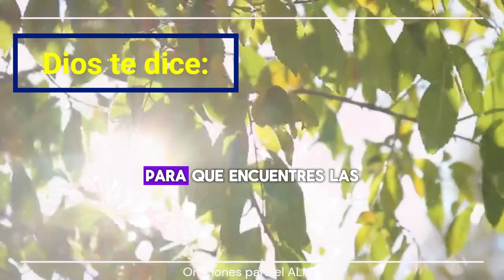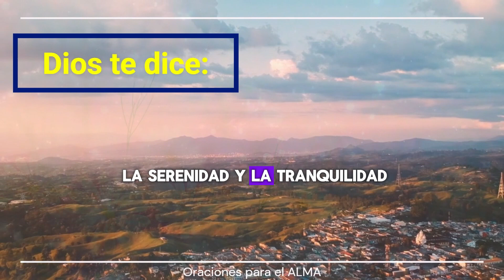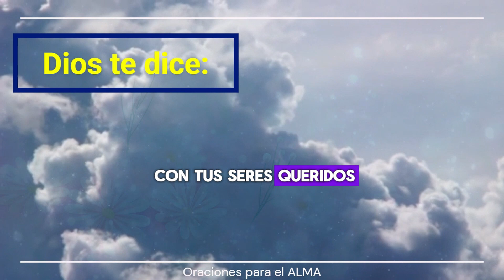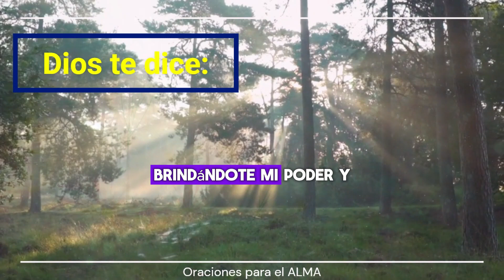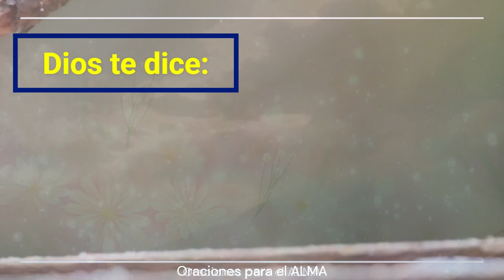Dios te dice: No importa cuantas veces tropieces yo te levantare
Te doy la bienvenida al mensaje de hoy.
26 de Febrero: Dios te dice: No importa cuantas veces tropieces yo te levantare
Este mensaje es una invitación a la esperanza, la fé y el amor.
¡Recuerda que nunca estarás solo/a!